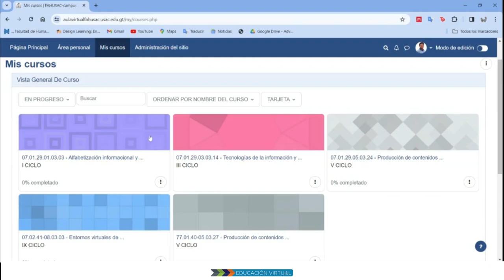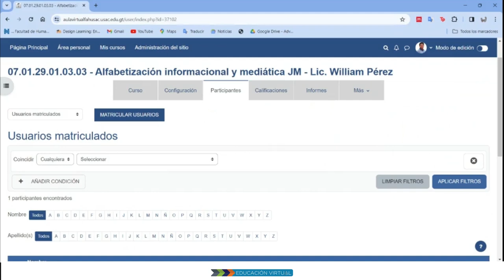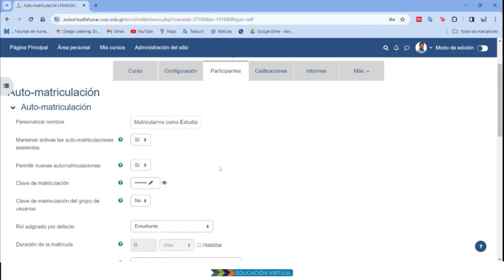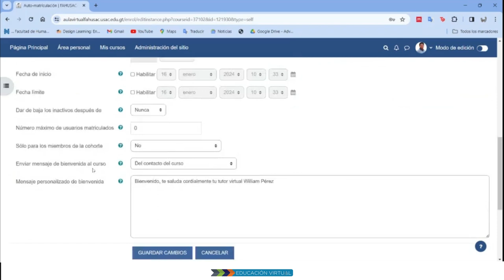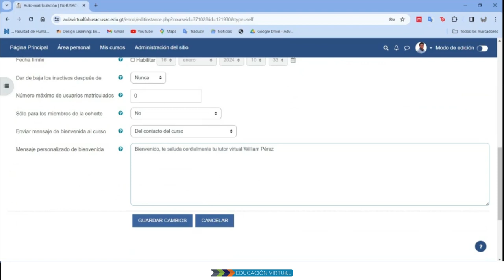Video tutorial 12: Configurar clave de automatriculación para estudiantes - DEVFAHUSAC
Voz, guión y edición: William Ricardo Pérez Pérez